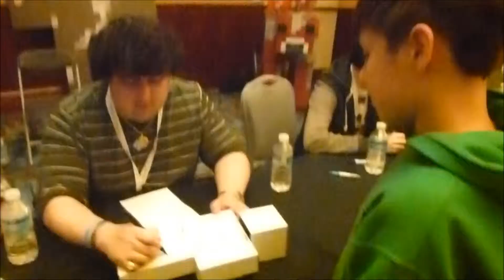Noxcrew & HuskyMudkipz at Insomnia Gaming Festival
Noxcrew & HuskyMudkipz at Insomnia Gaming Festival 51 at Ricoh Arena Coventry Meet & Greet.